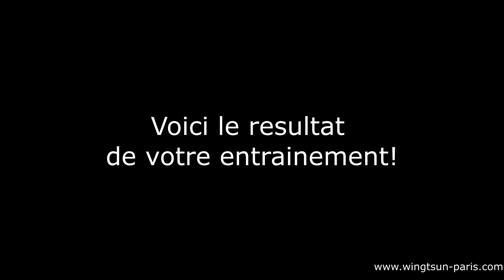vidéo spéciale 1000 abonnés! MERCI A TOUS!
Les 1000 abonnés sont dépassés! Et pour cela on vous promet plein de nouvelles vidéos...qui sortiront à notre rythme bien sur! (c'est a dire on ne sait jamais quand!). ;-)